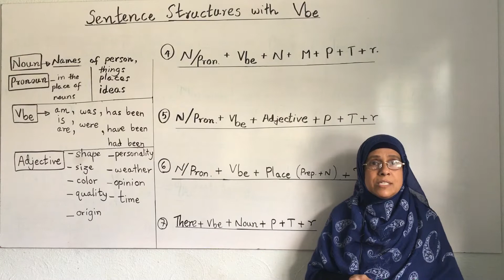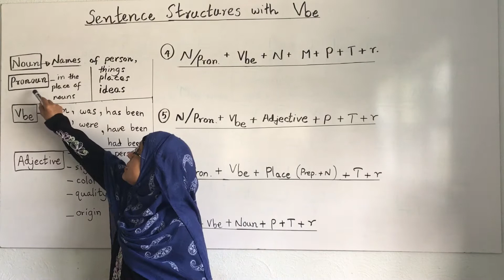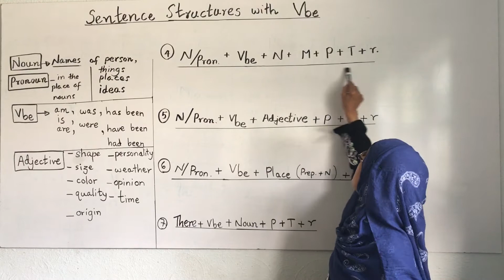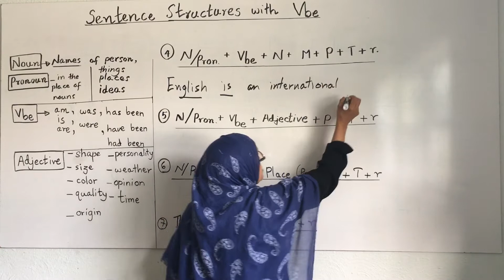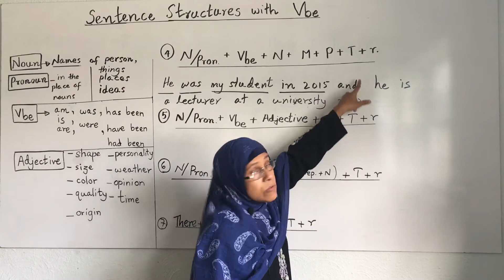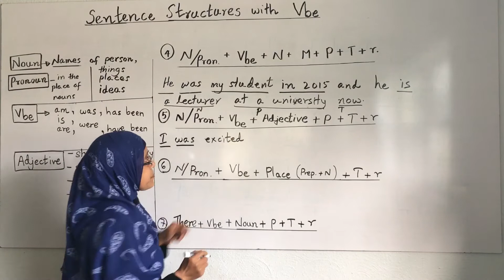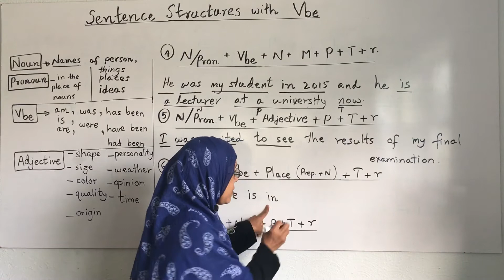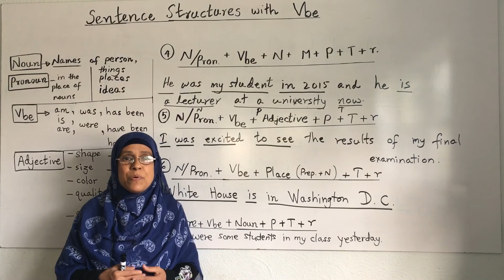Sentence structure with Vbe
Sentence writing with Verb-to-be in correct order. And the advice for the beginner students for writing.